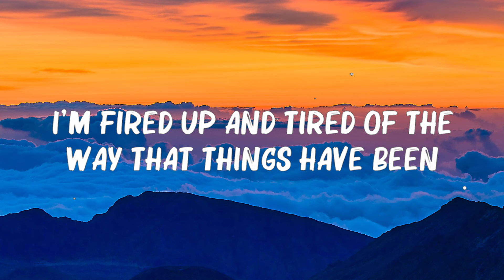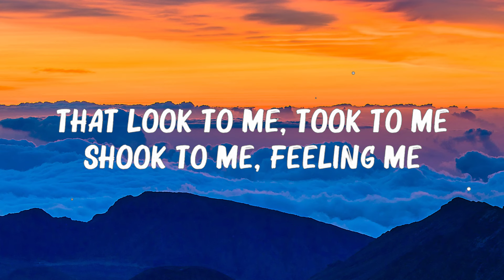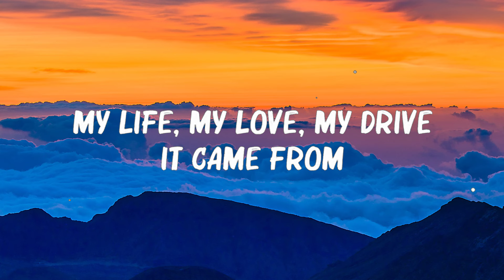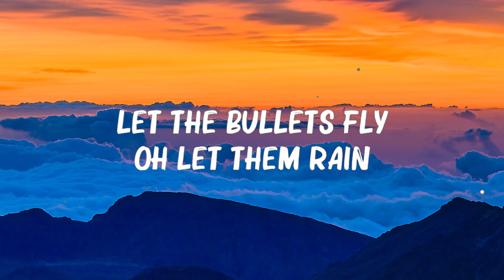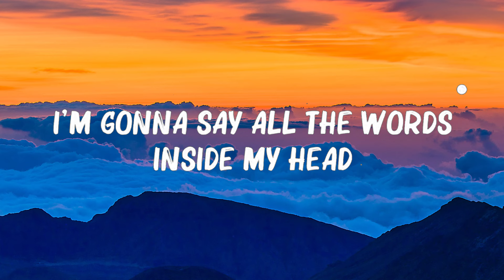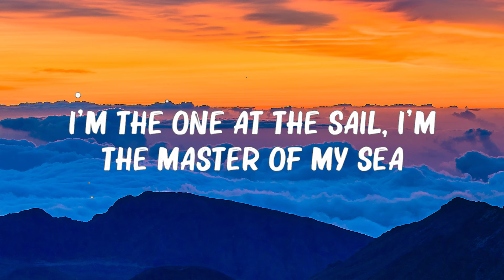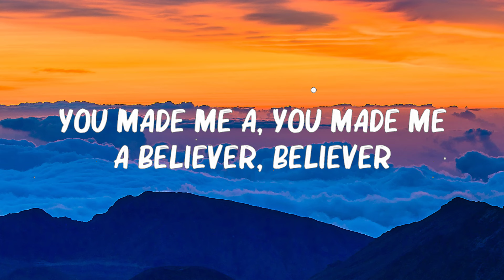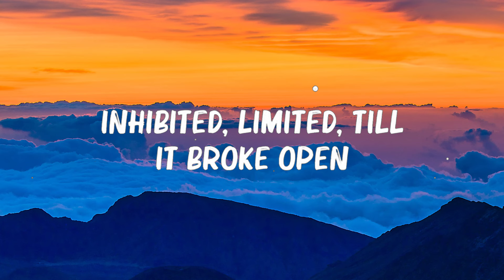Imagine Dragons - Believer (Lyrics)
[Chorus]
Pain!
Pain!
Pain!
Pain!

[Chorus]
Pain!
Pain!
Pain!
Pain!

[Chorus]
Pain!
Pain!
Pain!
Pain!